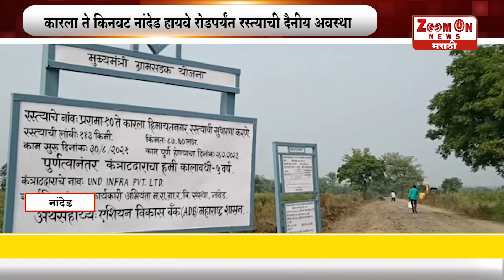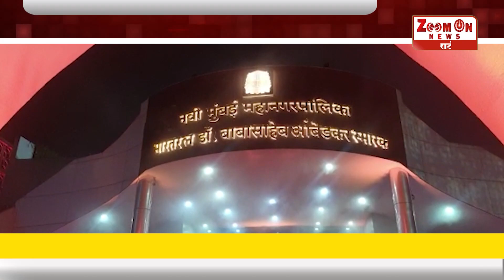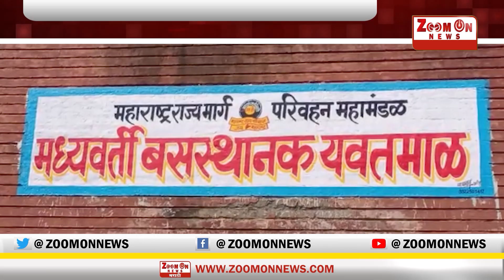Afternoon News 6 - 12 - 2021